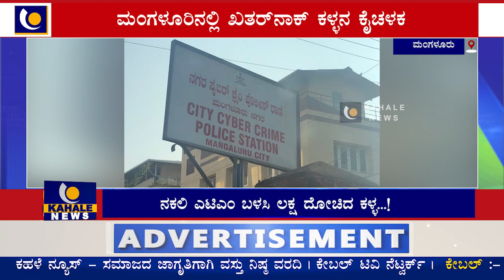ಮಂಗಳೂರಿನಲ್ಲಿ ನಕಲಿ ಎಟಿಎಂ ಕಾರ್ಡ್ ಬಳಸಿ ಲಕ್ಷ ಹಣ ಎಗರಿಸಿದ ಖತರ್‍ನಾಕ್...!- ಕಹಳೆ ನ್ಯೂಸ್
News Bulletin |ನ್ಯೂಸ್ ಬುಲೆಟಿನ್ | ಮಂಗಳೂರಿನಲ್ಲಿ ಖತರ್‍ನಾಕ್ ಕಳ್ಳನ ಕೈಚಳಕ, ನಕಲಿ ಎಟಿಎಂ ಕಾರ್ಡ್ ಬಳಸಿ  ಲಕ್ಷ ದೋಚಿದ ಕಳ್ಳ- ಕಹಳೆ ನ್ಯೂಸ್